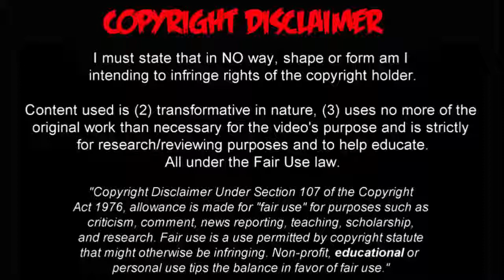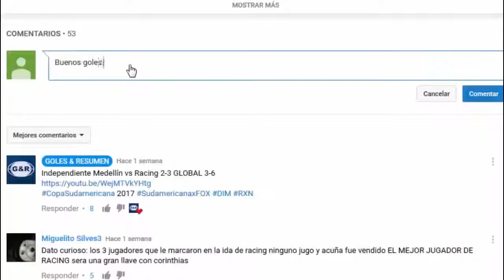Santa Fe vs River Plate 0-1 Resumen y Goles Copa Libertadores 2018 - HD